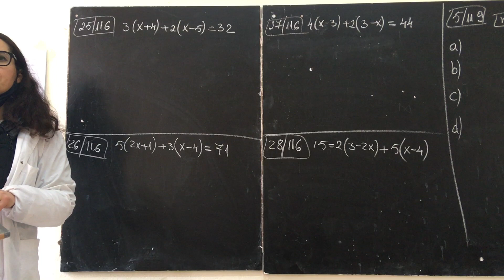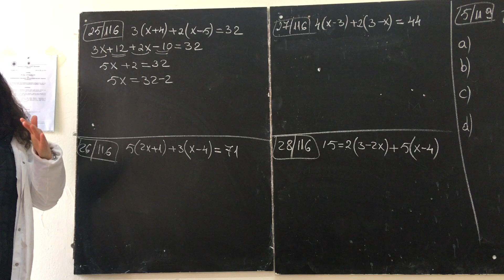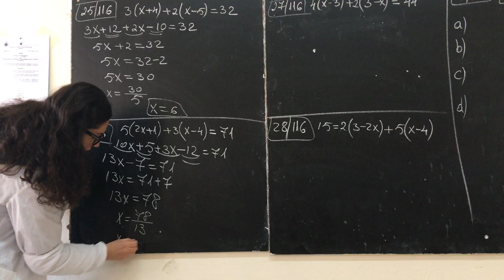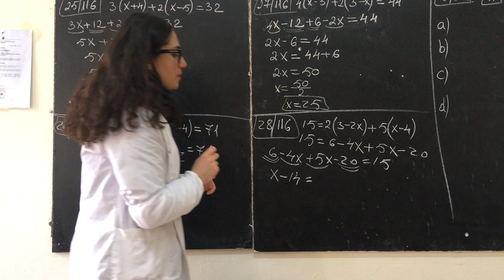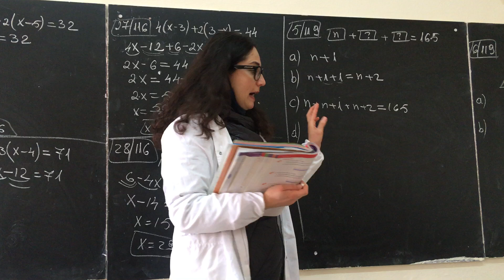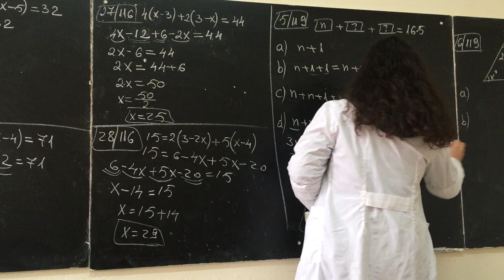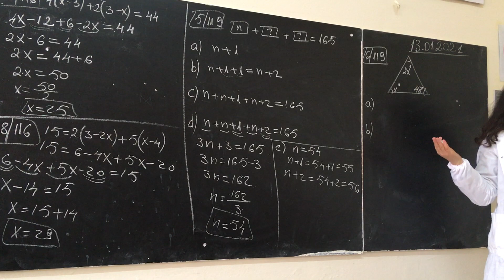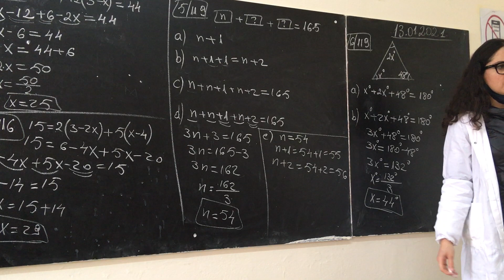1. Mësimi 8.3, faqja 116. 2. Mësimi 8.4, faqet 117-119.